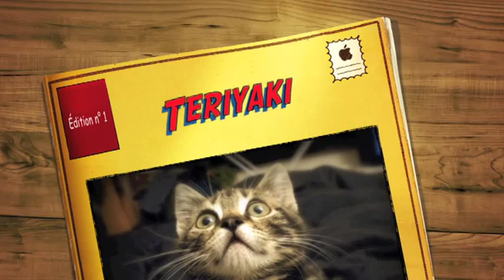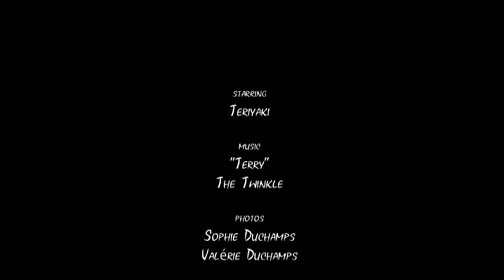We Love Teriyaki !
starring  Teriyaki

music  "Terry" The Twinkle

photos  Sophie Duchamps, Valérie Duchamps

produced by chw

Terry

He said to me he wanted to be near to me
He said he never wanted to be out of my sight
But it's too late to give this boy my love tonight
Please wait at the gate of heaven for me, Terry

He said to me he wanted to be close by my side
We had a quarrel; I was untrue on the night he died
And it's too late to tell this boy how great he was

He rode into the night
Accelerated his motorbike
I cried to him in fright
Don't do it, don't do it, don't do it.

He said to me, you are the one, I want to be with
He said to me, you are the one, who my love I shall give
One day he'll know how hard I prayed for him to live

Terry